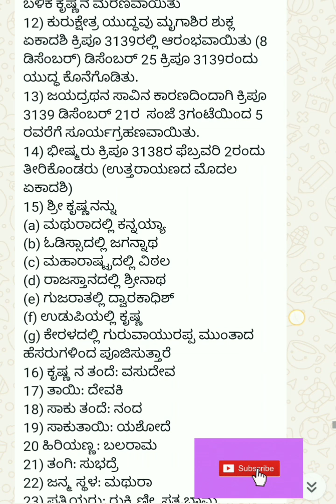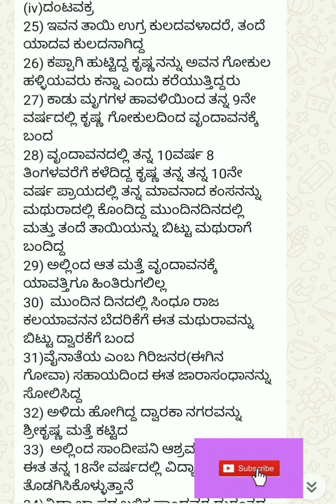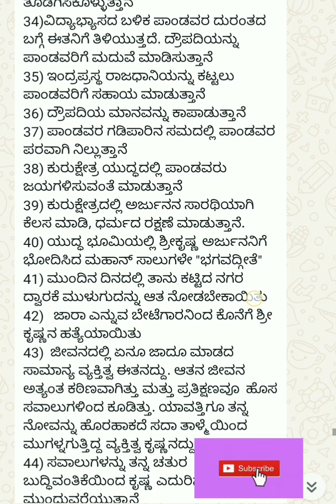ಅನಂತ ಚತುರ್ದಶಿ ದಿನ ಶ್ರೀ ಕೃಷ್ಣನ ಸಂಪೂರ್ಣ ಮಾಹಿತಿ ದಿನಾಂಕದ ಸಹಿತ ತಪ್ಪದೇ ವೀಕ್ಷಿಸಿ ಮಾಹಿತಿ ತಿಳಿಯಿರಿ